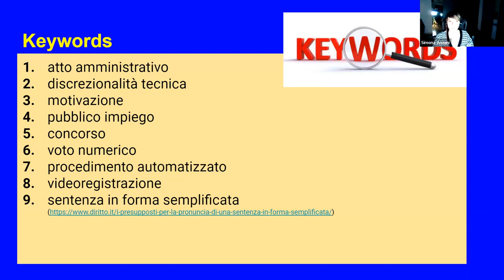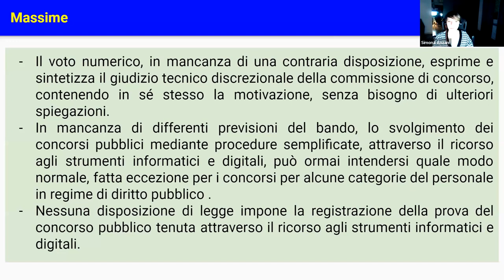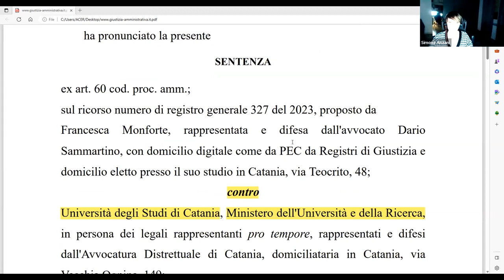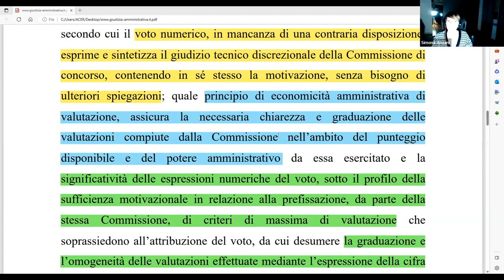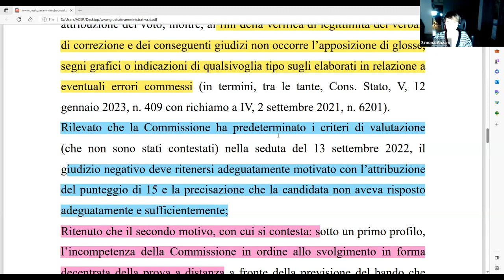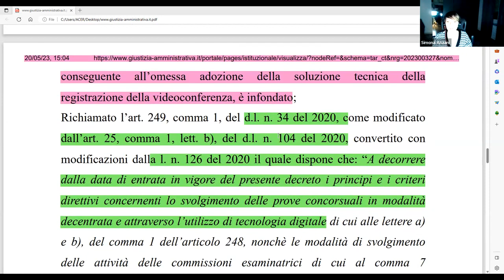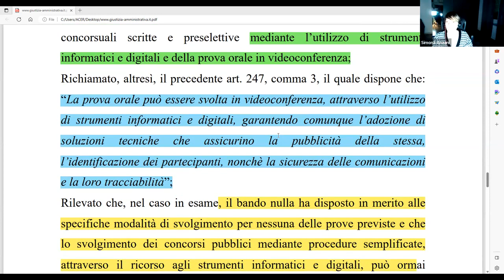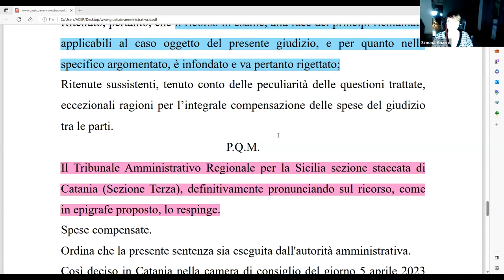I Jolly in pillole- Sulle modalità di svolgimento dei pubblici concorsi